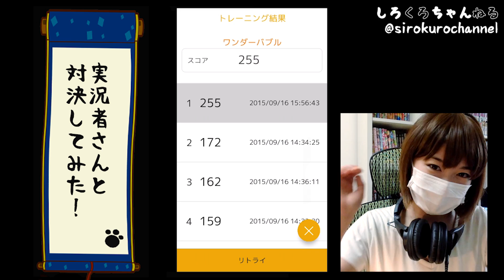Gamix Part.2★実況者さんとワンダーバブルで対決してみた【しろくろちゃんねる】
Gamixさん主催の実況者さん対決にお声がけ
いただいたので参加させていただきました♪
ぱーと２です！！

※スマートフォン推奨です！
ここからアイテムを買うと、５％ポイントでバックされるそうです！便利！

今回参加された実況者さん

ツイアカ、bot等意外はリプくださればフォロバします！！リプはお気軽に♪

▼EDはちゅうにーが歌ってます！